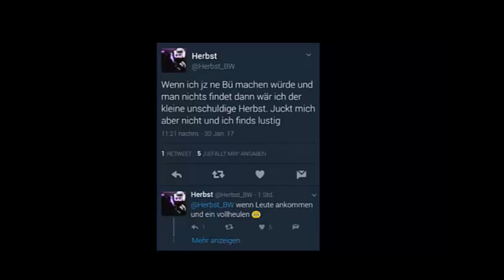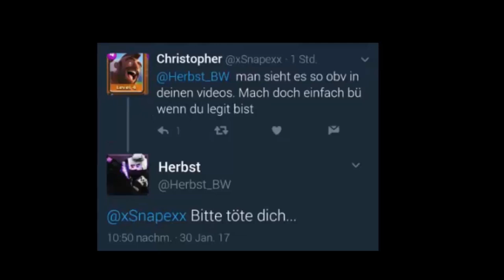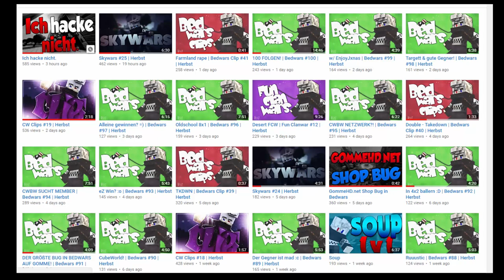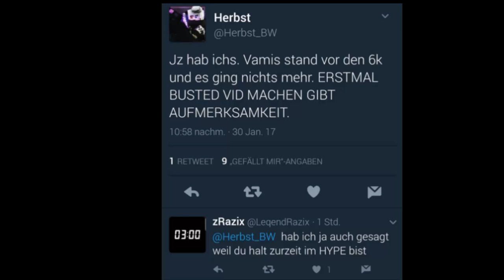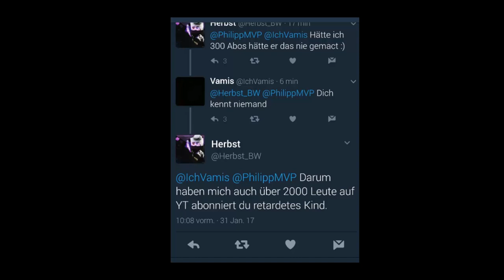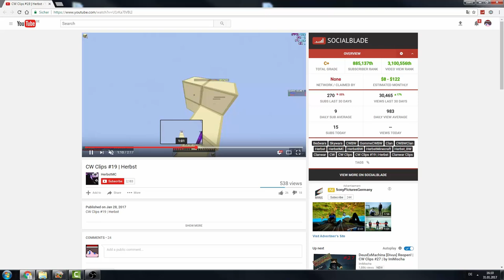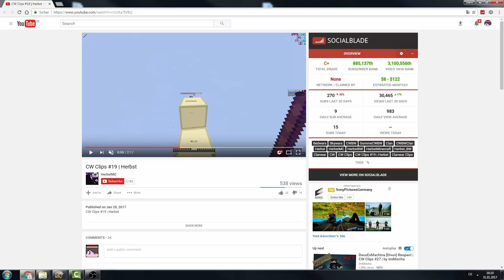[V.2] 2K YOUTUBER BUSTED | SEINE AUSREDE | NEUE BEWEISE | HERBSTMC BUSTED | VAMIS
ƮĪƮΣﾚ: [V.2] 2K YOUTUBER BUSTED | SEINE AUSREDE | NEUE BEWEISE | HERBSTMC BUSTED | VAMIS
乃ΣŠƇĦƦΣĪ乃ƲƝǤ :

Ein Bedwars gomme cw auf dem GommeHD Server. Hier sind auch einige bedwars cw clips dabei. Manchmal auch bedwars cw tipps. Man könnte auch sagen es sind bedwars cw highlights. Die Bedwars CW Ablöse ist geheim.
Wir spielen auch fcw minecraft mit Fcw Clips und Fcw tipps. Dazu besitze ich auch ein Bedwars cw texturepack.
ƇШ乃Ш ƇﾚƛƝŠ

lumarmy, triforce,
ƮЄҲƬƲƦΣƤƛƇĶŚ
Sword Overlay VamisPack:

ŚŌČĪƛﾚMΣƊÎƛ

Q&ƛ

A: Nein

A: Resto [Resto]